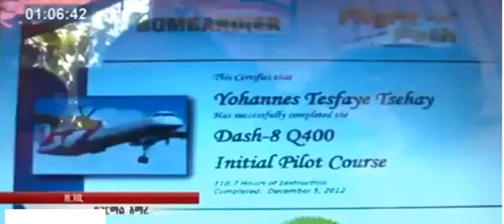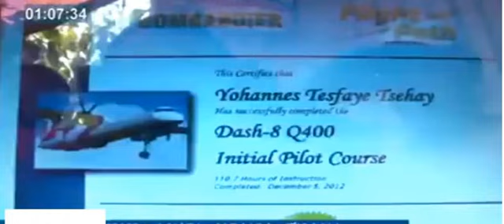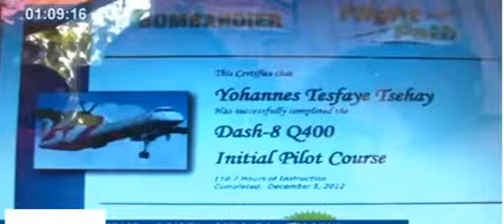Ethiopia: The Pilot Farmer - ፓይለቱ ገበሬ - ካፒቴን ዮሃንስ ተስፋዬ